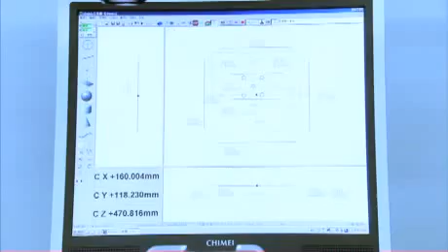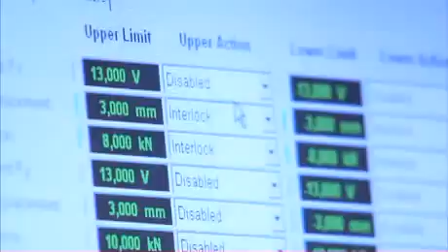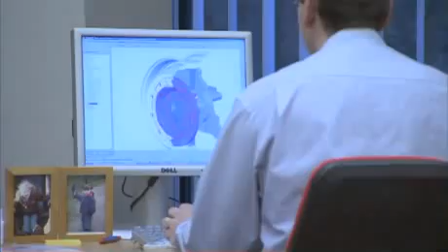SKF - the extraordinary engineering company living the vision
SKF is the engineering company that performs all the time, all over the world.

This film takes you on a journey - not only around the globe, but also into the lives of our customers. It shows an engineering company committed to sustainable development and a tireless effort to change the world through the power of knowledge engineering.

SKF is changing the world through the power of knowledge and engineering. SKF started in 1907 as a bearing company, but today we make everything from lubrication systems to mechatronics. You can find our products & solutions in almost anything that rolls or moves, from space shuttles to skateboards.